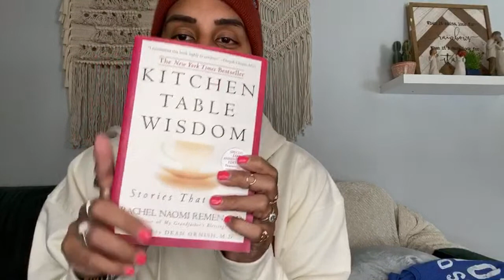TIA CANCER { HAPPPPPY MAIL} Acute Myeloid Leukemia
on.com/hz/wishlist/ls/2Y124TUWHQUMO?ref_=wl_share

Macklemore these are my ANTHEMS during this “opportunity”

Aloha, I’m tia 🐝 mom of 5 kids, 34 yrs old, wife of Andrew stokes! April 24th I was diagnosed with Acute Myeloid Leukemia. After months of being sick I was diagnosed! My first round of chemo I was in the hospital for 31 days alone due to covid.
I started vlogging my experience here to journal this time of beating cancer!! Going live every night becuase I have the shakes and aren’t able to make videos or journal. JOIN ME EVERYNIGHT 8:30 pm MST!!!

I always love hearing from you guys or getting any happy mail ☺️
Tia 🐝Stokes

•• Tia MERCH Home | Tia Stokes Fundraiser - Help Tia Kick Cancer

Love and aloha
Tia 🐝

✨🎶Follow me over here for more!!
Dancing through cancer